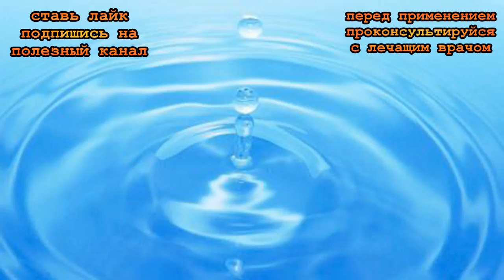★ Щелочная вода предотвращает рак и избавляет от токсинов. Узнай 3 простых рецепта ее приготовления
В этом видеоуроке речь пойдет о Щелочной воде убивает рак, выводит токсины и дарит долголетие. Не секрет, что для оптимальной работы организма и достаточного его увлажнения необходимо выпивать не менее 2 л воды в сутки. Современный ритм жизни, сидячая работа и безграмотное употребление пищи сдвигает баланс нашего тела в сторону кислотности. Это влечет за собой проблемы с пищеварением, провоцирует хронические заболевания, приводит к истощению организма, увеличению веса и множеству других недугов. Для подщелачивания тела важно пить правильную воду, а также добавить в свой рацион продукты с высоким содержанием щелочи.

Я вас приветствую. Меня зовут Евгений Горобченко. Я ведущий самого ПОЛЕЗНОГО КАНАЛА на Youtube. Я записываю множество обучающих видео-уроков, где делюсь дельными советами, которые помогут вам стать более здоровым, счастливым, успешным и богатым. ПОДПИСАВШИСЬ НА МОЙ КАНАЛ вы будете регулярно получать ценные знания, используя которые сможете наладить отношения в семье, больше зарабатывать и грамотно инвестировать. Регулярно просматривая мои видео-уроки, вы узнаете, как улучшить состояние здоровья и всегда прекрасно выглядеть. А ценные советы по саморазвитию и достижению целей, помогут улучшить качество вашей жизни и достичь подлинного успеха.